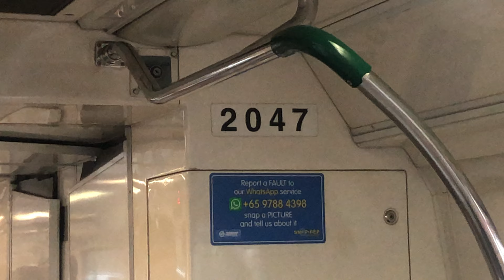⁴ᴷ⁶⁰ [Serves Sat FD] SMRT Trains, NSL Train Ride [Bt Batok → Jurong East] - Kawasaki C151 047/048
Date of Recording: 29 January 2022
Train: Saturday 212
Line to Destination: North South Line to Jurong East D/E
Stretch: NS2 Bukit Batok to NS1 EW24 Jurong East

The only non-KSF to do NSL on a Saturday a Full Day run was this train only. Not so bad to take this train for a ride but better than nothing honestly.